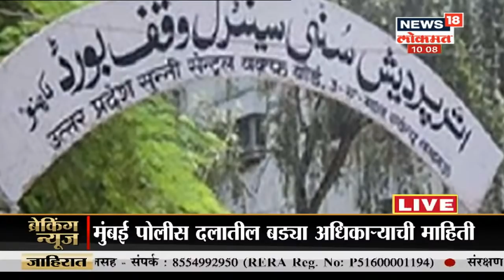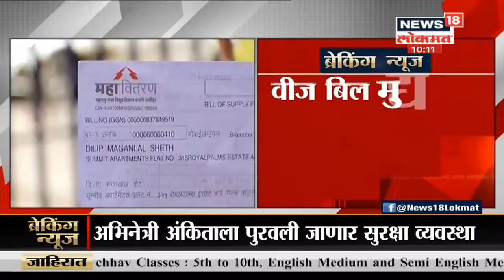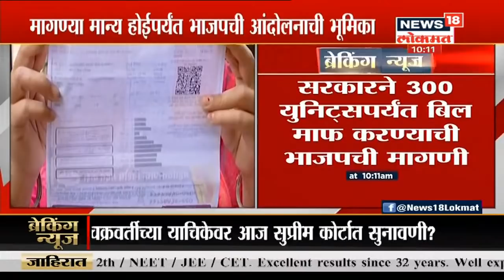सुशांतने आत्महत्या केली नसून त्याचा खून झाला । Sakalachya Batmya | July 30, 2020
Sushant Singh Rajputची आत्महत्या नसून खून, असा खळबळजनक दावा भाजपचे खासदार  Subramanian Swamy यांनी केली आहे . आरोपीच्या समर्थनार्थ स्वामींनी २६ कारणं हि दिली आहेत .

/News18Lokmat